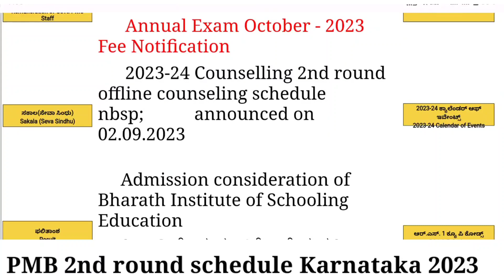Paramedical Board counseling Dates Karnataka 2023 ll PMB Counseling Updates Karnataka 2023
bsc nursing course in kannada
gnm nursing course
gnm nursing course in kannada
paramedical course
paramedical application form 2023
smiletalk paramedical
paramedical course in kannada
nursing course
bsc nursing
paramedical
paramedical courses after 12th
dmlt course in kannada
paramedical admission 2023
bsc nursing course details in kannada
how to apply paramedical form 2023
arts subject in class 11 kannada
lab technician course in kannada
gnm nursing course kannada
nursing course in kannada
health inspector course details in kannada
pyara medical kannada
lab technician course
para medical counseling date 2023
gnm course full details in kannada
gnm nursing
g n m nursing course
nimhans bsc nursing entrance exam 2023
anm nursing course in kannada
gnm nursing course 1st year subjects in kannada
bsc nursing course details in kannada 2023
physiotherapy course details in kannada
d forma course details in kannada
dmlt course kannada
anm nursing course
paramedical courses after 12th in kannada
paramedical course application form 2023
paramedical subject
d pharma course in kannada
paramedical application
paramedical online apply 2023
health inspector
dmlt
paramedical online form 2023
bsc nursing course kannada
smiletalk paramedical channel
how to apply gnm nursing course 2023